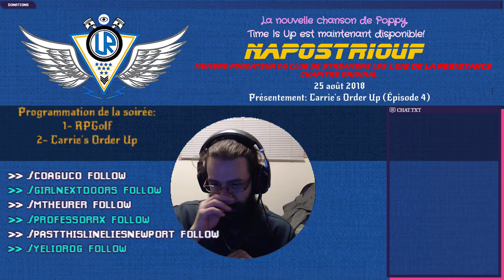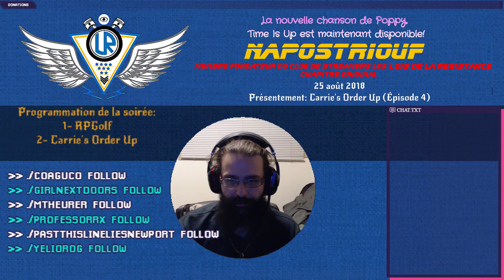25/08/2018: Carrie's Order Up!: Un jeu où on incarne une serveuse dans un monde loufoque! Épisode 4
Carrie's Order Up! est un jeu où incarne une serveuse dans un restaurant sur le bord de la faillite qui se doit d'éviter toute sorte de dépense. Chaque personnage ont leur propre attribut et spécialise y comprit ceux que nous contrôlons rendant ce jeu particulièrement interactif, malgré que ça devient assez rapidement répétitif!